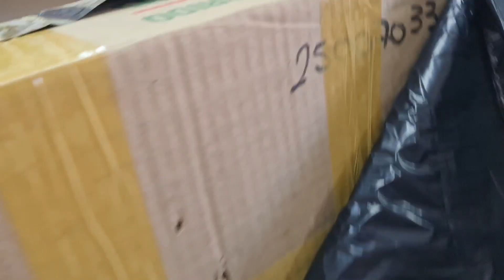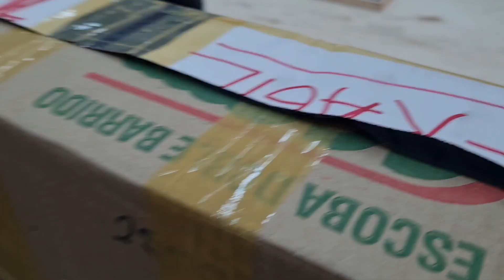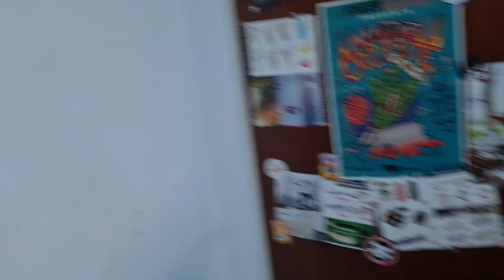Este SPOT de FINGERBOARD es DEMASIADO realista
Nuevo Unboxing de CBA RAMPS en la tienda... directo desde Cordoba...
Encontralos en nuestra tienda online con envio a todo el PLANETA